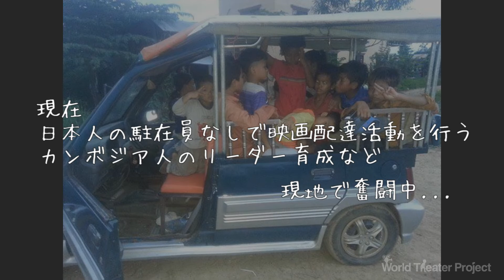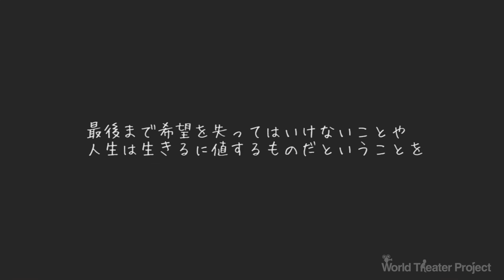World Theater Project 2016年振り返りムービー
World Theater Projectの1年間を振り返った動画です。
2016年はありがとうございました。
2017年もよろしくお願いいたします！